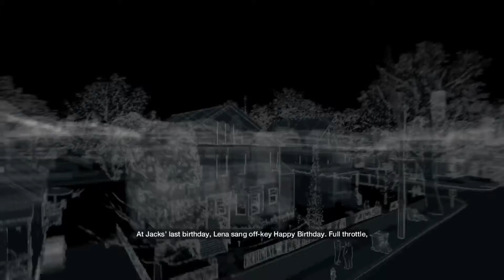Watch Dogs Part 2: Taking down our first criminal, Aiden's family, and Taking down a crank caller